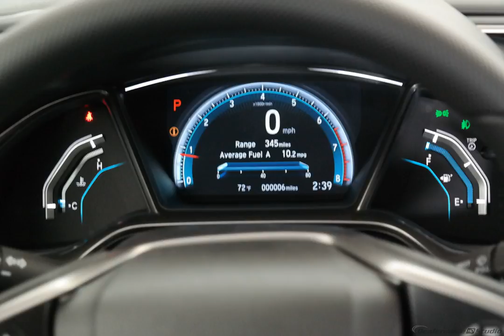2017 Rallye Red Honda Civic 4D Hatchback #6481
New 2017 Rallye Red Honda Civic 4D Hatchback EX Blk Fabric #6481